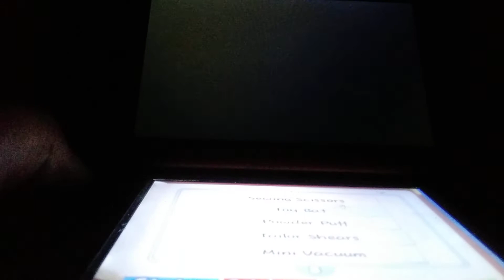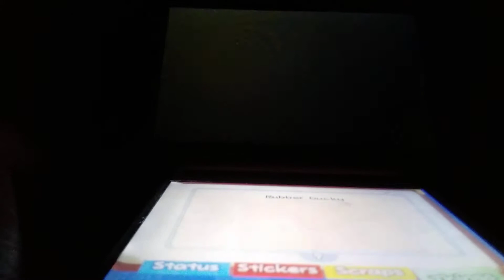paper mario sticker star w5-2 jungle rapids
this level introduced us to the raft which make this level fun but its nothing compared to the next one